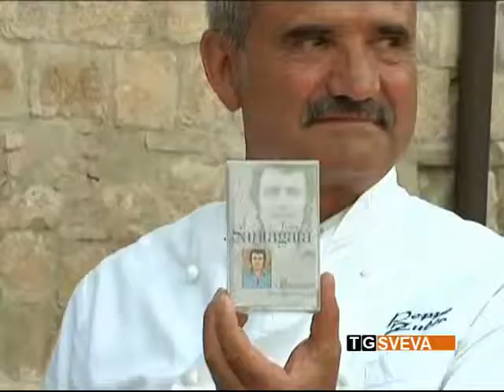Orsara di Puglia, giunge alla ventisettesima edizione la festa del vino nella città slow